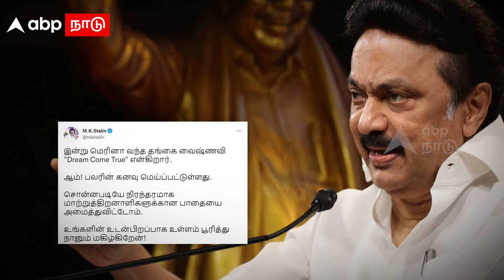MK Stalin | ”உங்களின் உடன்பிறப்பாக..” வீடியோ வெளியிட்டு நெகிழ்ந்த முதல்வர் | Marina Beach Pathway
MK Stalin | ”உங்களின் உடன்பிறப்பாக..” வீடியோ வெளியிட்டு நெகிழ்ந்த முதல்வர் | Marina Beach Pathway | Chennai | MK Stalin Tweet | Tamil News | Udhayanidhi Stalin

Credits
Producer : Roselin
Editor : John
Voice over : Murugananthan
Published by : Roselin